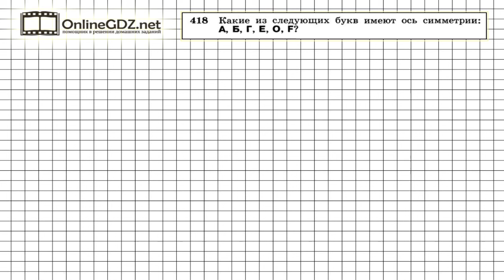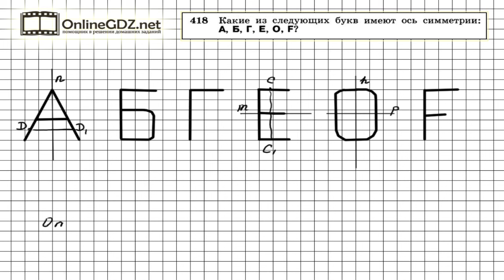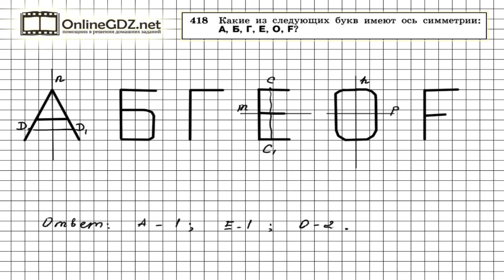Задание № 418 — Геометрия 8 класс (Атанасян)